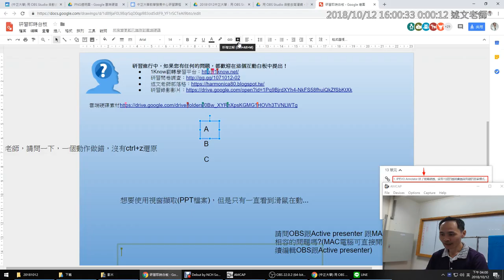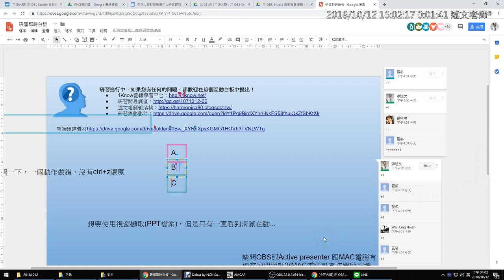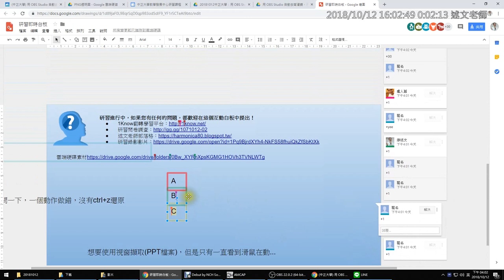15：用互動白板票選研習最後半小時想聽的主題